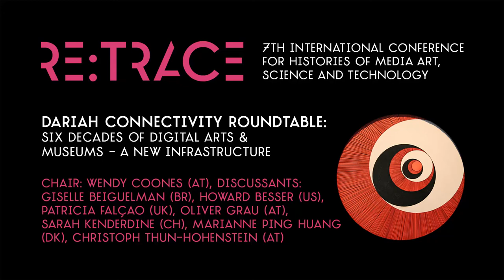Six Decades of Digital Arts and Museums - A New Infrastructure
Roundtable, held at the Re:Trace Conference, Nov 25 2017.

Howard Besser, Giselle Beiguelman, Wendy Coones, Patricia Falcao, Oliver Grau, Sarah Kenderdine, Marianne Ping Huang and Christoph Thun-Hohenstein celebrated and discussed six decades of digital arts and museums, and talked about what new infrastructures might be possible. The critical state of digital art preservation in relation to collection strategies and commission policies in museums were analysed. The panelists recognized the  gap between digital art production, its cultural and technological importance for digital culture, and the insufficient preservation of this art of our time in museums and other cultural institutions. Considering the huge impact of digital art as part of our Digital Cultural Heritage, possible steps of conservation and documentation for museums, cultural institutions, archives and also artists were discussed and critically reflected.